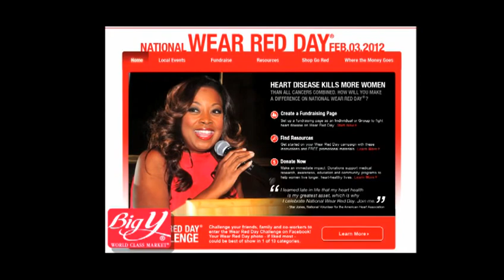National Wear Red Day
Heart disease is the #1 cause of death in the US- stop it in its tracks!